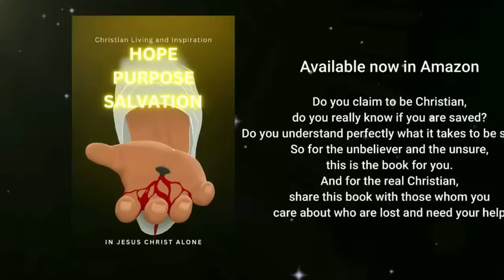Mar Mari Emmanuel [ MESSAGE ] Angels Appeared Over America Leaving Nation in SHOCK!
VIDEO : [ MESSAGE ] Angels Appeared Over America Leaving Nation in SHOCK!